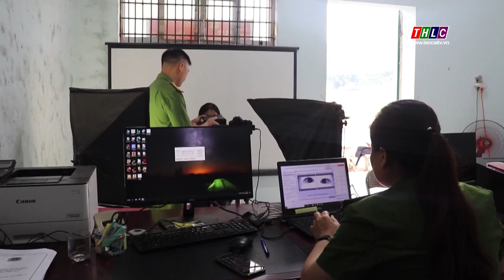Hơn 11.470 công dân Si Ma Cai dưới 14 tuổi sẽ được cấp thẻ căn cước | THLC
Laocaitv.vn - Cùng với công an các địa phương, Công an huyện Si Ma Cai đang tập trung đẩy mạnh triển khai Luật Căn cước năm 2023.
Đài Phát thanh - Truyền hình Lào Cai